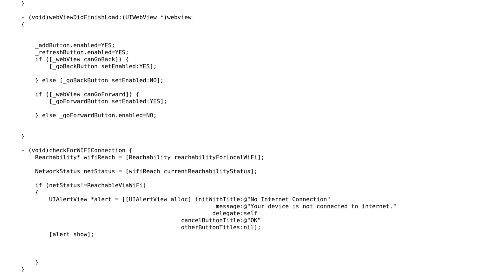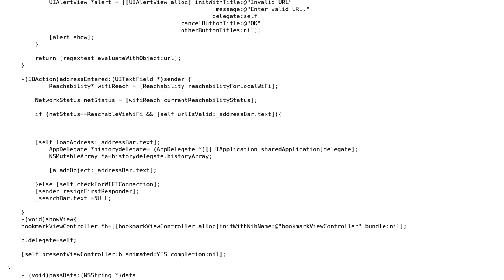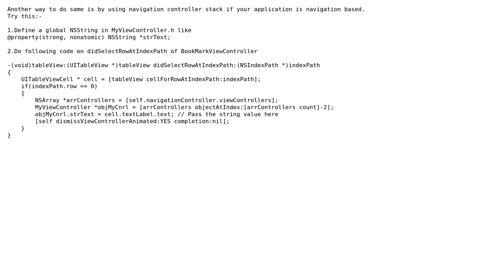Pass Tableview cell's text to RootViewController (2 Solutions!!)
Pass Tableview cell's text to RootViewController

With thanks & praise to God, and with thanks to the many people who have made this project possible! | Content (except music & images) licensed under CC BY-SA | Music | Images & others | With thanks to user Pawan Jat user ismailgulek user floyddd and the Stack Exchange Network Trademarks are property of their respective owners. You are responsible for your own actions.